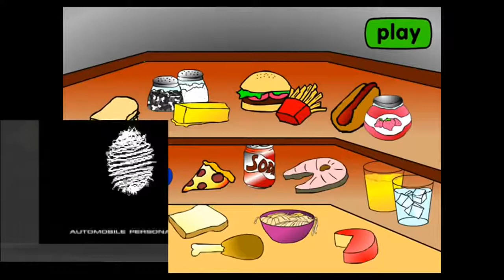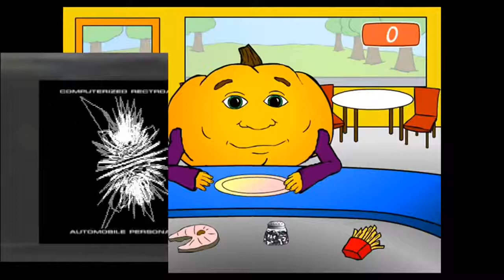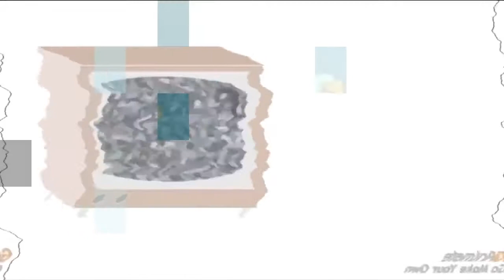My Edited Video 10Youtube com